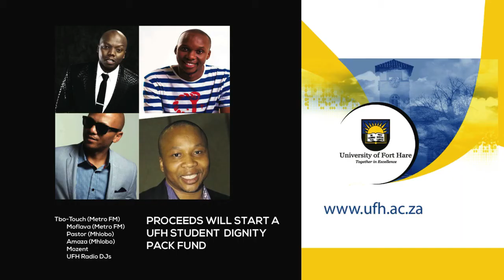FORT HARE CENTENARY BIRTHDAY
THE UNIVERSITY OF FORT HARE TURNS 100, CELEBRATES ITS CENTENARY WITH THE ZK MATTHEWS MEMORIAL LECTURE